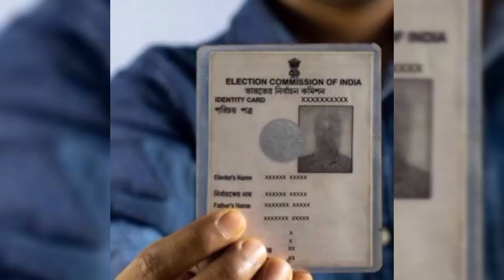Top 5 Interesting & Amazing Fact about India pt 1